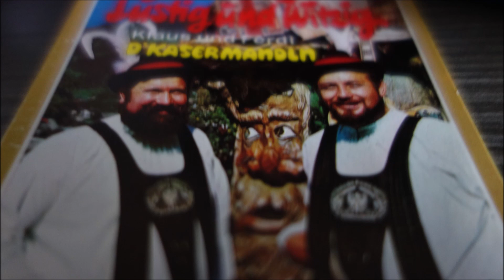klaus und ferdl d kasermandln st veiter dirndl